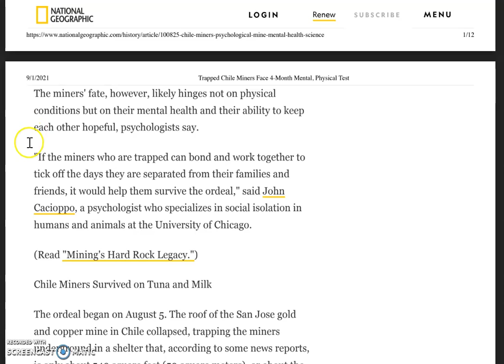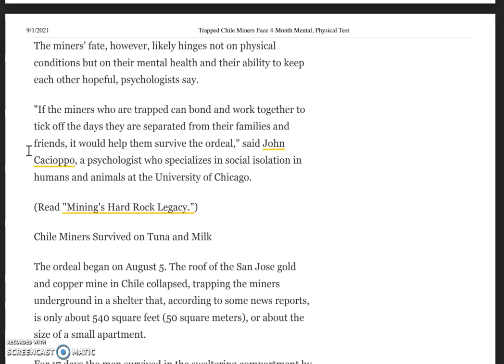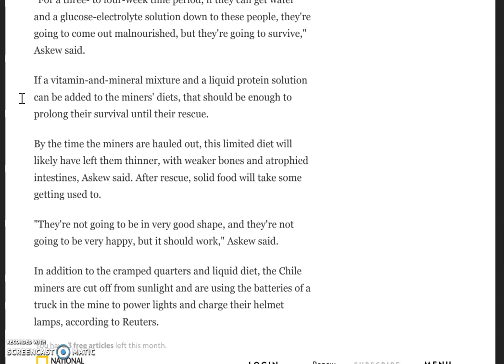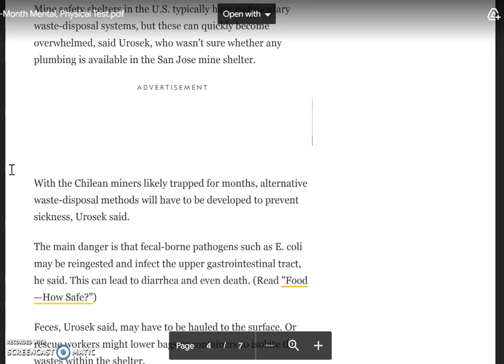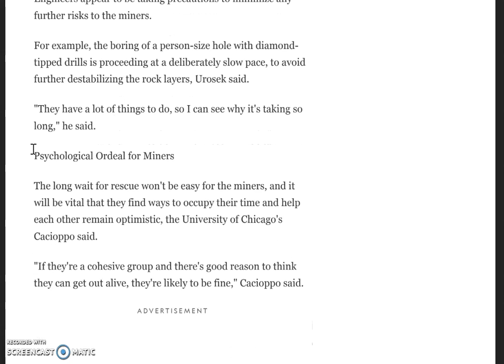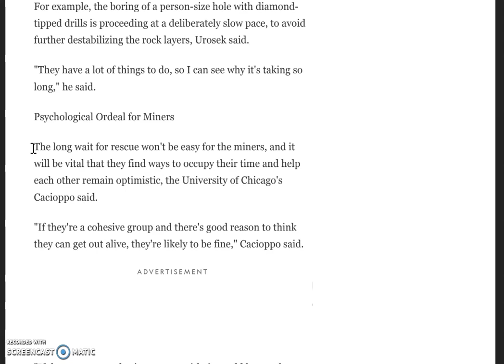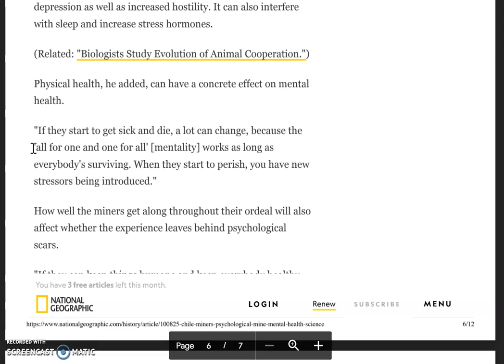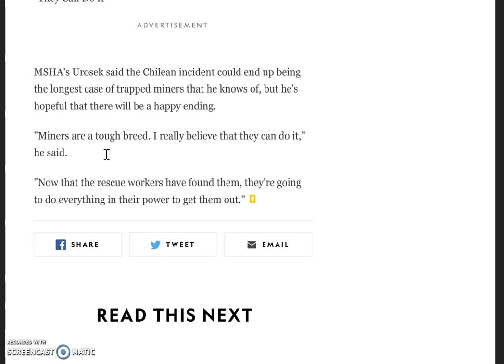Trapped Chilean Miners Face 4 Month Mental Physical Test